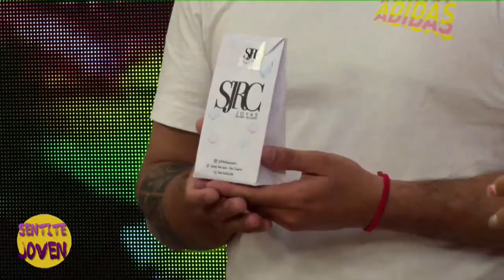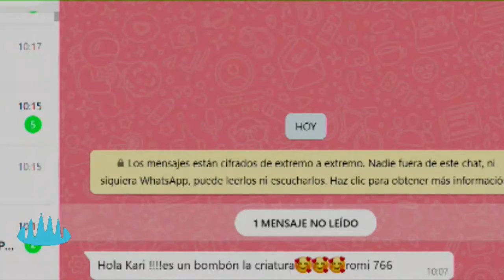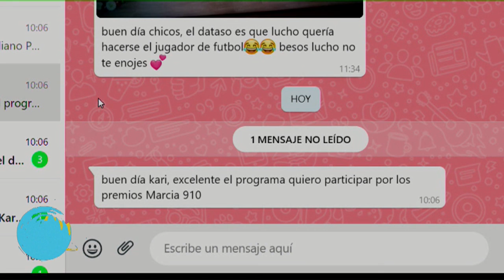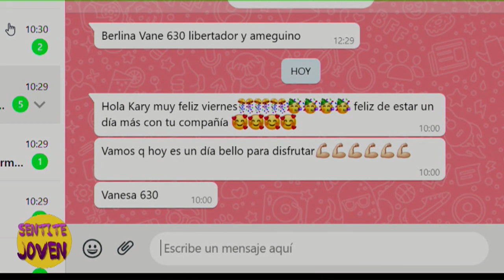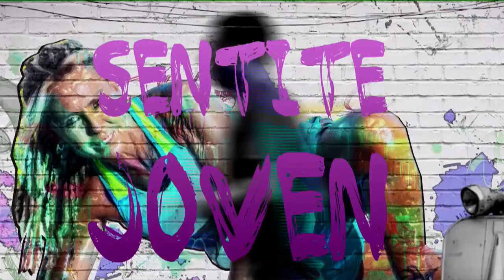CERRAMOS CON COREO, LA ROMPIO EMILIANO PARADISO , AL RITMO DE OMEGA...GRACIAS EMI